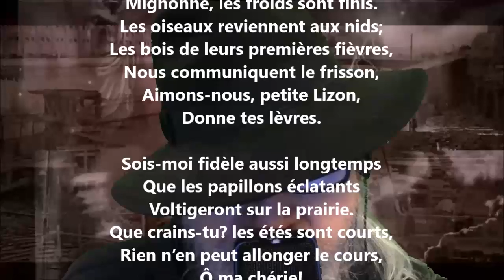Que crains-tu ? - Gonzalve Desaulniers lu par Yvon Jean